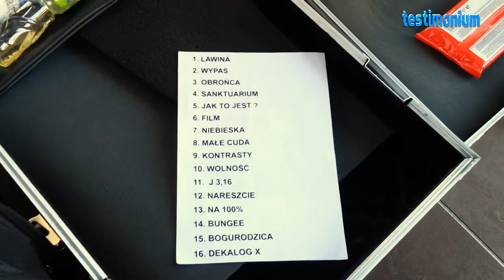Testimonium - przygotowania do koncertu w Czarnkowie z przymrużeniem oka ;)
Przygotowania do koncertu w Czarnkowie nad Notecią. (filmowane smartfonem) Polecamy archiwum filmowe Festiwalu Piosenki Religijnej Kanaan
Polecamy archiwum filmowe Festiwalu Piosenki Religijnej Kanaan